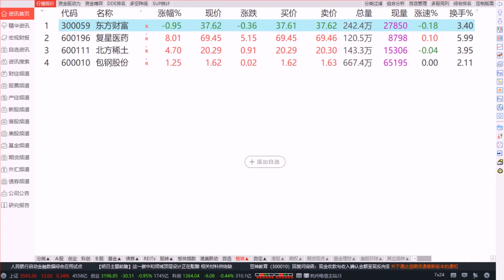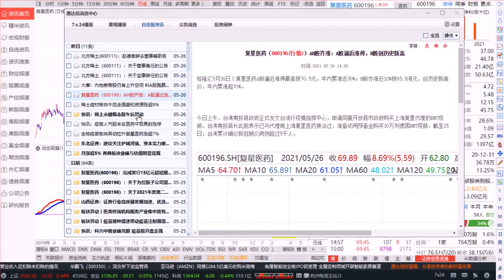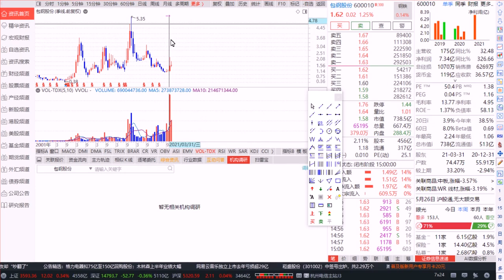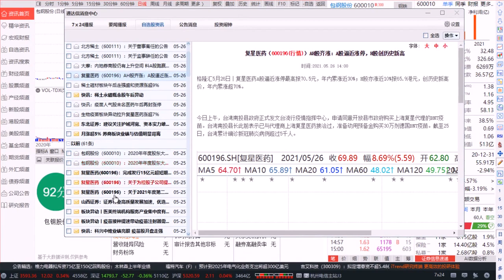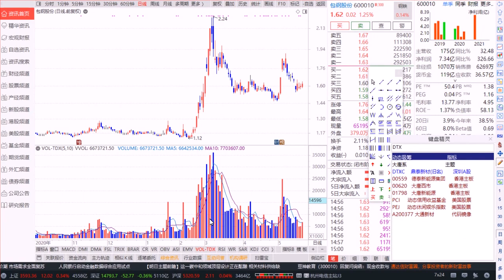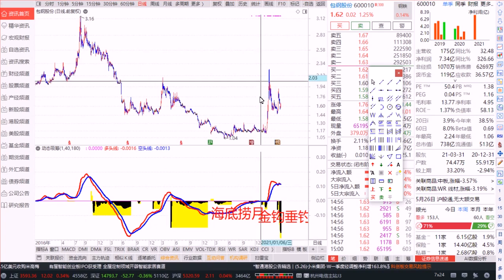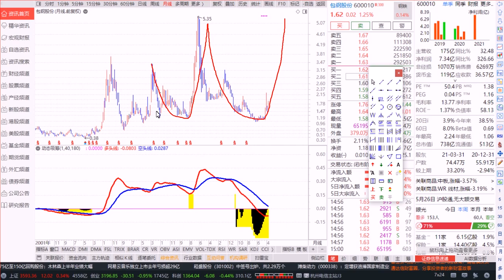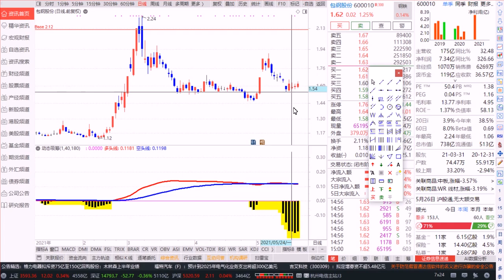东方财富、复星医药、包钢股份、北方稀土，重票四连解！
牛角尖财经
认证：和讯信息科技有限公司证券经纪人 优质财经领域创作者
简介：量价为本，时空为根！纪律执行好，任何时候都是牛市！